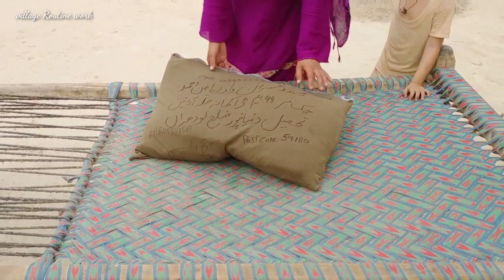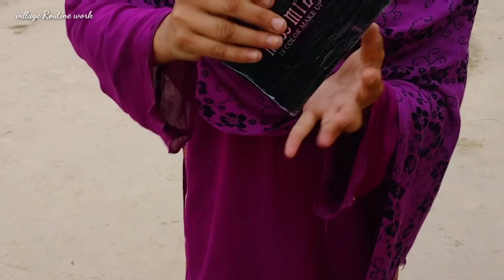Itna bara gift jb khola tu kya nikla | Gift mila | Village routine work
اس بہن کے چینل کو سبسکرائب کریں شکریہ